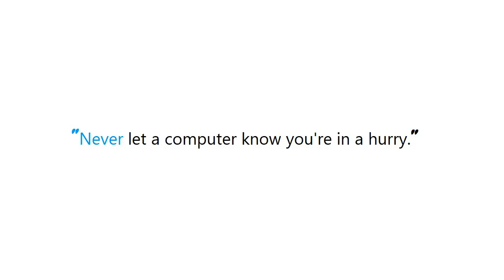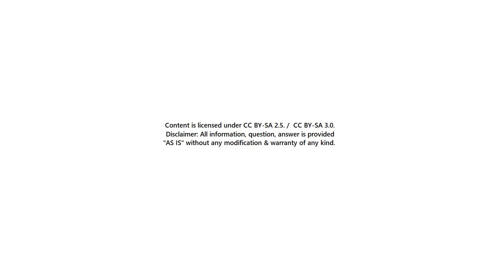PYTHON : Override a method at instance level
Guide : [ PYTHON : Override a method at instance level ]